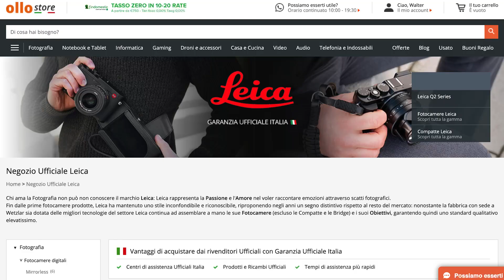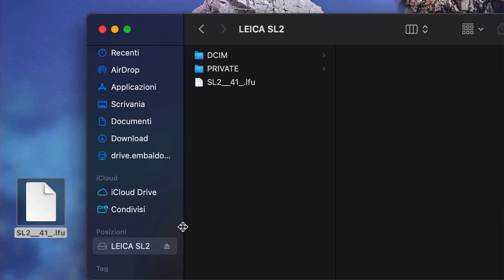Come aggiornare Firmware alle fotocamere Leica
Come aggiornare il Firmware alle fotocamere Leica?
Scopriamolo in questo tutorial dove vi guideremo passo dopo passo.